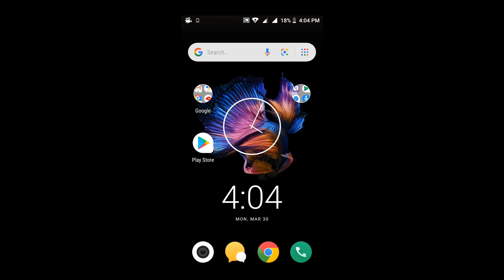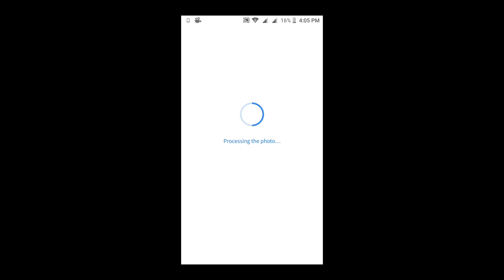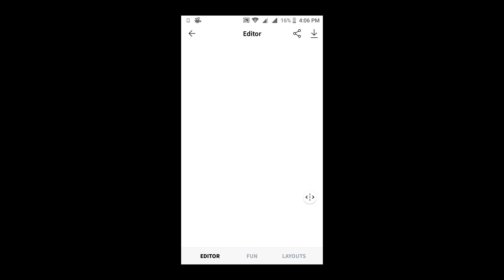HOW TO CHANGE YOUR FACE IN FUTURE FACE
APP NAME = FACE APP